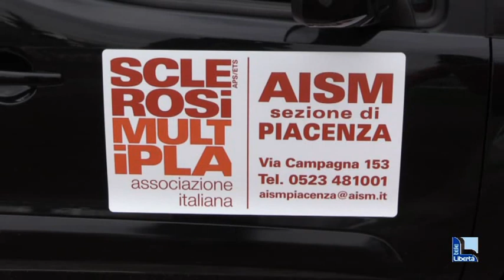Un montascale per pazienti con grandi disabilità: il regalo del Piace all'Aism